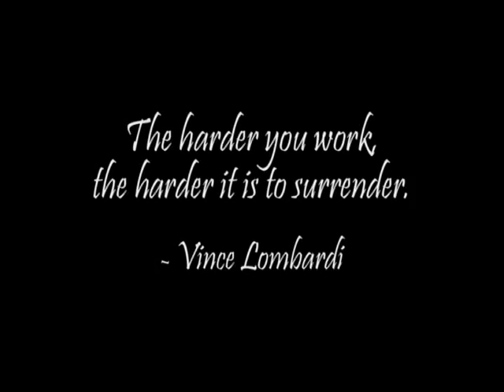Mater Dei Baseball 2008 - Shadow of the Day